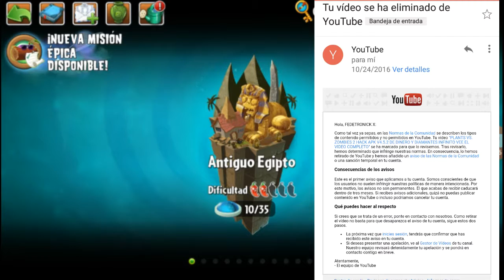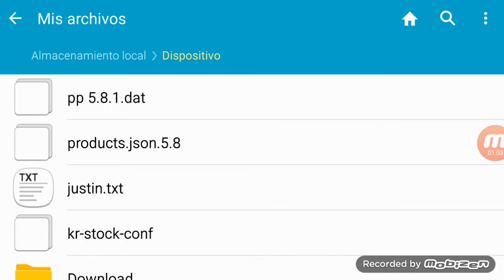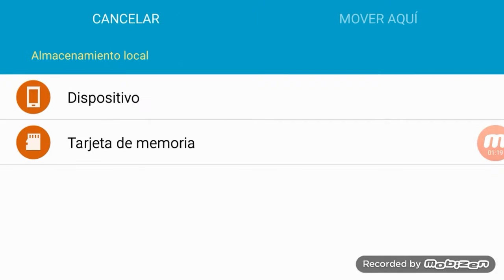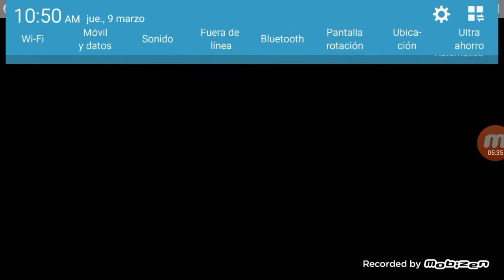PLANTAS VS ZOMBIES HACK APK V5.8.1 VER VIDEO COMPLETO PARA LA INSTALACION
LOS 2 ARCHIVOS TE FUNCIONARAN SIEMPRE PARA HACKEAR PLANTAS VS ZOMBIES PARA QUE LO VALLAS ACCTUALIZANDO SIEMPRE